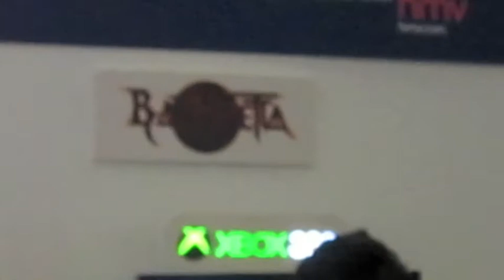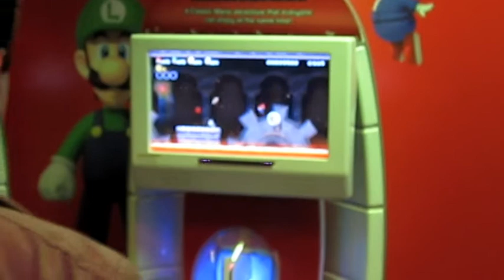EuroGamer Expo 2009 Sat 31st Coverage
MoonShinetech set out to London to cover the EuroGamer Expo 2009. This is our Tour of the show floor, More developer interviews to come.